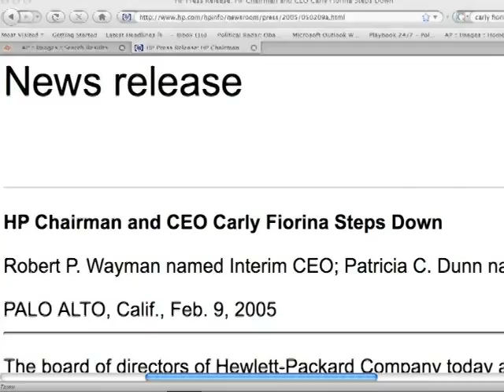A boneheaded outrage!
The government bails out another crucial player in the US economy, John McCain invents the Blackberry, and no candidate could run a major company.